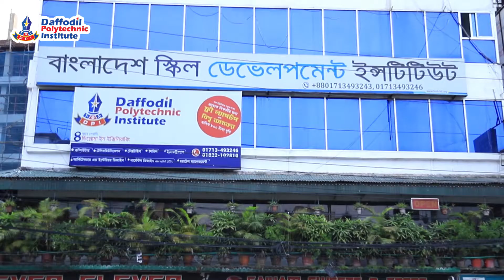Our Campuses | Daffodil Polytechnic Institute